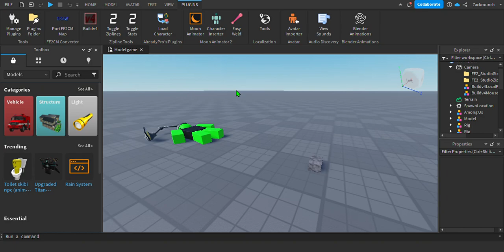Bluh is literally trippin' (first Roblox animation)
My first animation I did for fun using Moon Animator